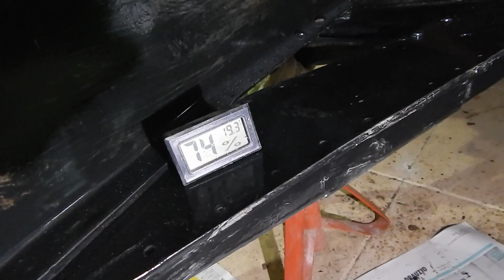Pintei o chassi com TINTA DE PORTÃO (HAMMERITE) - Projeto Styleline 1952 #41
No ano passado fiz a pintura do chassi da nossa Chevrolet Styleline 1952 usando o Hammerite, gostei muito do resultado! Porém tinha ficado faltando a parte da frente, que não pode ser pintada por causa da caixa de câmbio e do motor, agora sem o motor pude realizar a pintura!
Foi feito o lixamento do chassi com escova de aço e aplicado direto na chapa o Hammerite!
Veja mais detalhes desse produto no vídeo! Super recomendo!